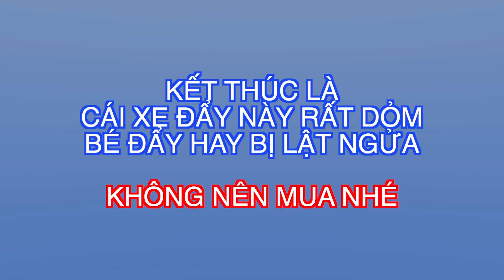Thử mua xe tập đi bằng Nhựa trên mạng về và cái kết ? Review toys